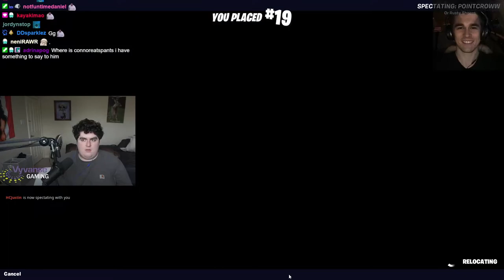hoover WINS ludwig's fortnite tournament (w/ stonepa, dotcolin, magsisawkward)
"LUDWIG MONDAYS WINNER POV"